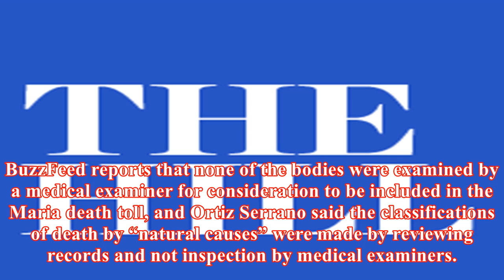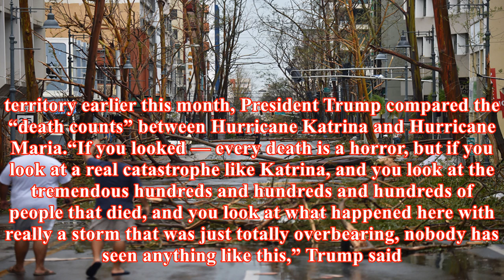Puerto rico says over 900 people died of 'natural causes' after hurricane: report